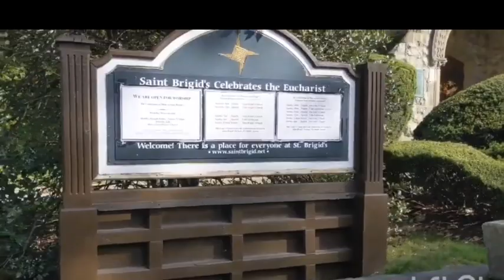Haitian -American Catholic Youth Talk Show of Long Island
This video is about Haitian -American Catholic Youth Talk Show of Long Island